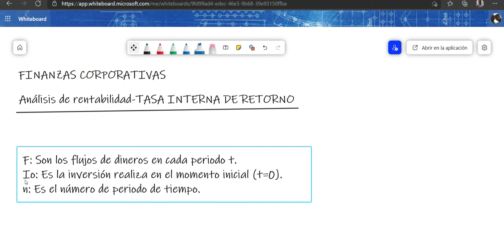Rentabilidad - Tasa Interna de Retorno (TIR)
Como parte de las finanzas corporativas, una de las formas para poder medir rentabilidad, es mediante el uso de herramientas de medición de rentabilidad y en este caso definiremos la base teórica de la Tasa Interna de Retorno - TIR.